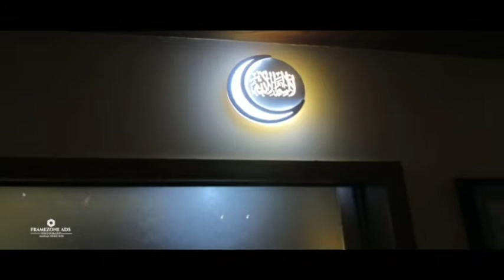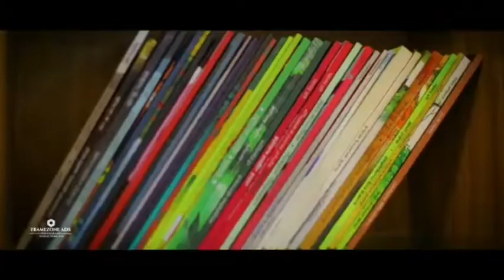Home tour /house tour/home tour in kerela /home design / interior work /home design new/in nadapuram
Home in nadapuram